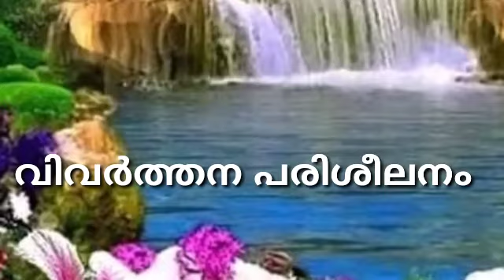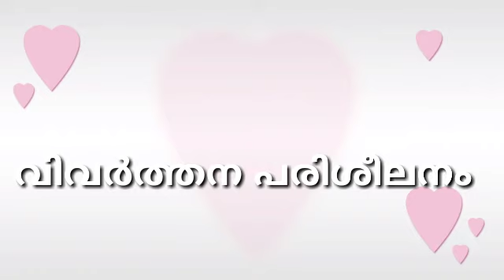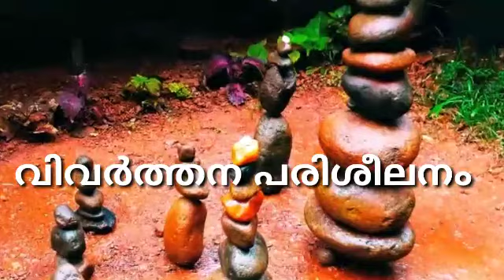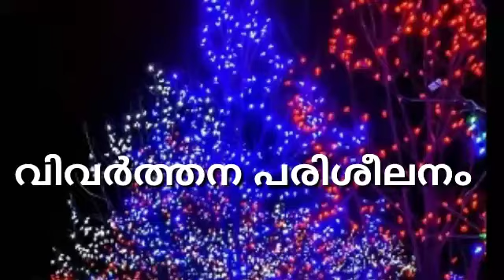എം.എ മലയാളം വിവർത്തന പരിശീലനം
എം.എ മലയാളം Second semester audit കോഴ്സായ വിവർത്തന പരിശീലനം എന്താണെന്നതിനെക്കുറിച്ചുള്ള ഒരു വിവരണമാണ് ഇതിൽ നൽകുന്നത്. പുസ്തകം തിരഞ്ഞെടുക്കുന്നതിനെക്കുറിച്ചും വിവർത്തനം ചെയ്യുമ്പോൾ ശ്രദ്ധിക്കേണ്ട കാര്യങ്ങളും വിശദീകരിക്കുന്നു.